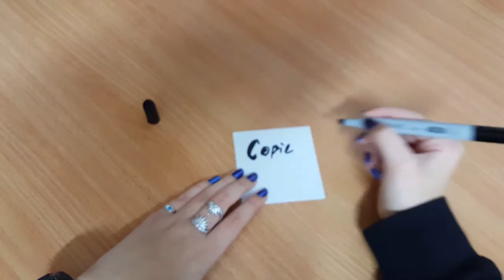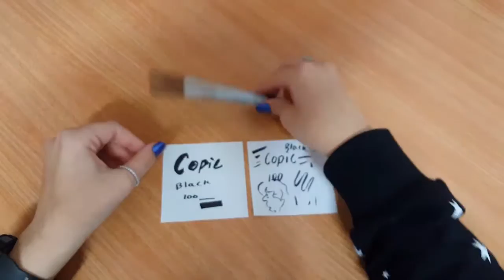Copic marker BLACK 100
cost 7 $